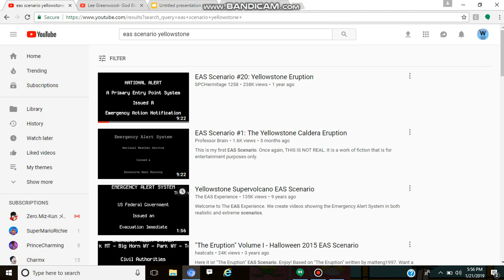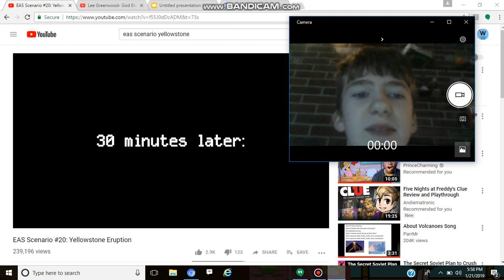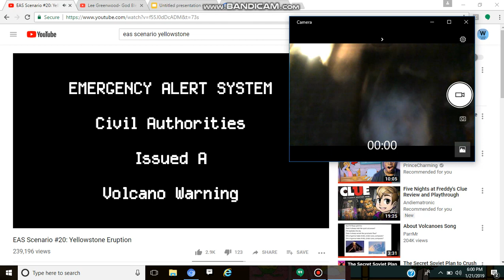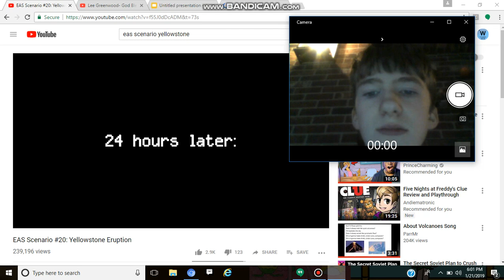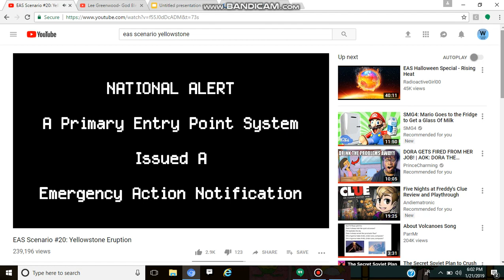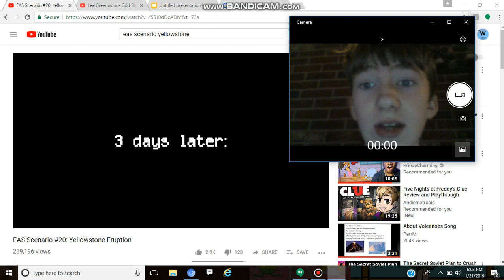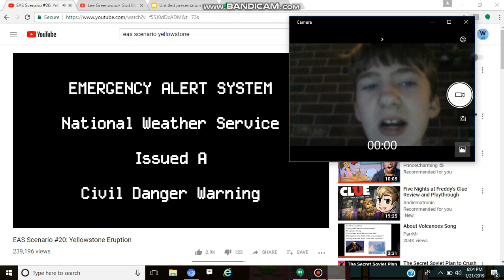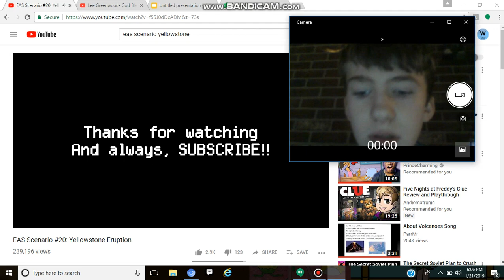WHAT?!- Reacting to EAS Scenarios (Part 1!)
Original Vid!-